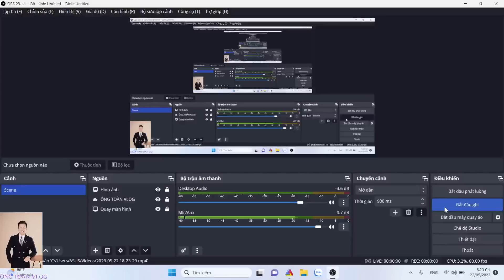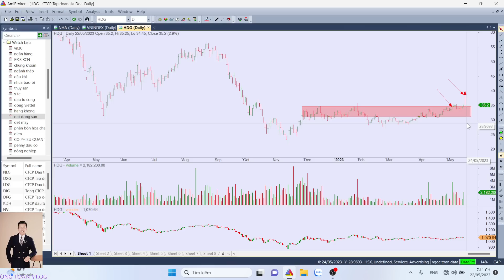🔴 Nhận Định Thị Trường | Chứng Khoán Hôm Nay: ĐẠI SÓNG CHÍNH THỨC KÍCH HOẠT!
Chứng Khoán Hôm nay | Nhận Định Thị Trường: ĐẠI SÓNG CHÍNH THỨC KÍCH HOẠT | Bđs | Chứng Khoán | Thép | Đầu Tư Công

✅ Đào Tạo Tìm Siêu Cổ Phiếu Trên Thị Trường Chứng Khoán

👉 Tham gia room khuyến nghị đầu tư tại công ty chứng khoán VPBanks qua trợ lý:
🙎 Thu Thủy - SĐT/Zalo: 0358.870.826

🎁 Room ‘VSA Đỉnh Cao Ông Toàn Vlog’ thảo luận kiến thức chứng khoán và được tặng siêu cổ phiếu nhé!

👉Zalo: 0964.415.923